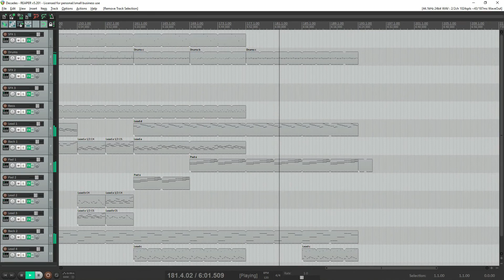Decades - An Original Pop Synth 80's Style Tune made with Reaper DAW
Decades - Just finished this today with Reaper DAW. It's a synthesizer pop tune kind of 80's style music inspired. Please let me know if you like it, and I very much welcome constructive feedback!